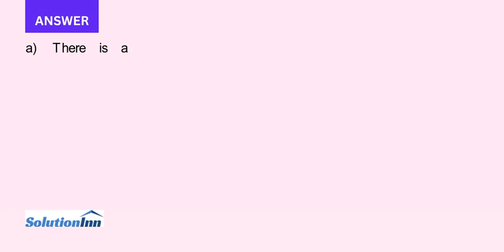Since 1985 average mortgage interest rates have fluctuated from a low of nearly 3 to a high of over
Since 1985, average mortgage interest rates have fluctuated from a low of nearly 3% to a high of over 14%. Is there a relationship between the amount of money people borrow and the interest rate that's offered? Here is a scatterplot of Mortgage ...